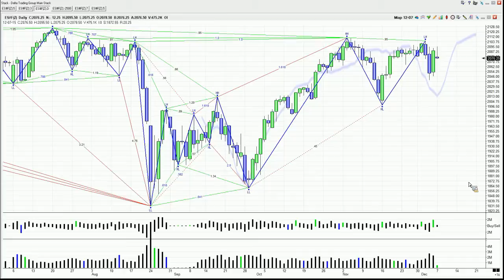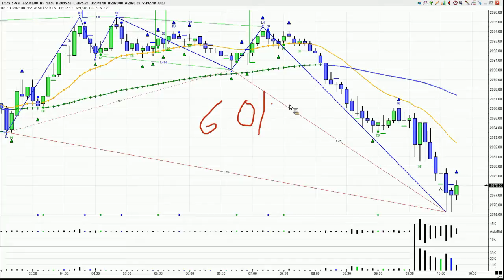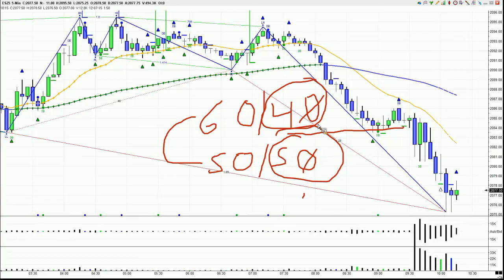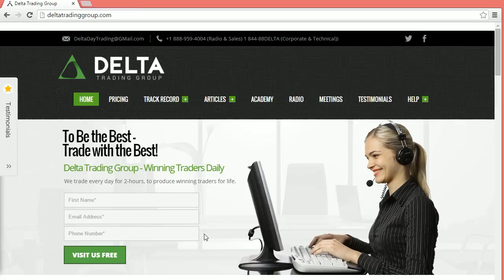Preparing for your Trading Day - How to get into the Goldilocks Zone!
Dr. Vance Cast gives another Tip of the Day recorded December 7, 2015 on how to be successful trading the S&P e-mini. In this segment Dr. Cast from Delta Trading Group demonstrates a technique for preparing for your trading day. Dr. Cast also demonstrates the basics of the Delta 1-2-3 trade, advanced techniques on identifying trends and the importance of risk management when trading the stock market and how to get into the Goldilocks Zone.